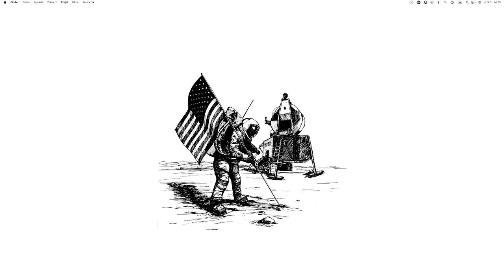🇺🇸 2. jednotka - Príručka - Spoznajte základné slovné spojenia